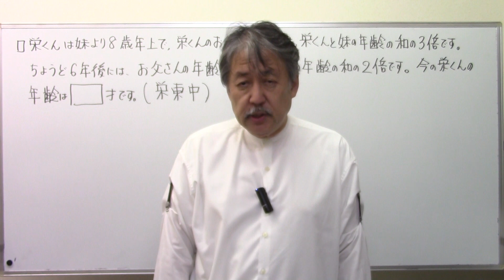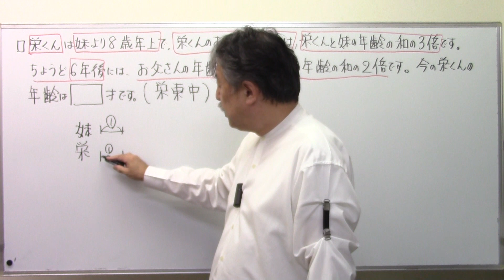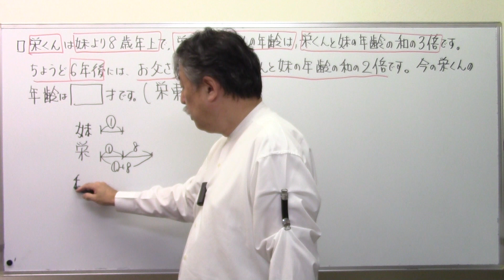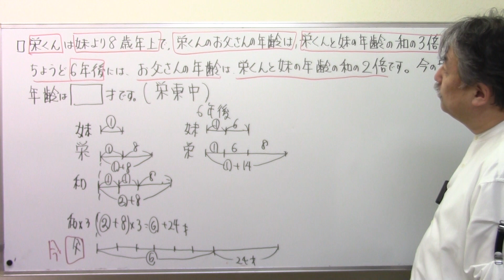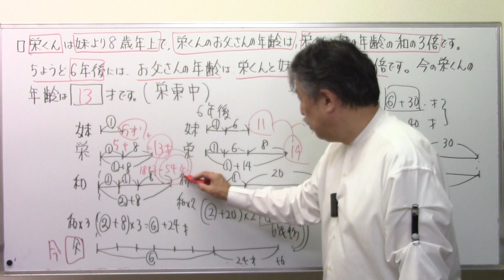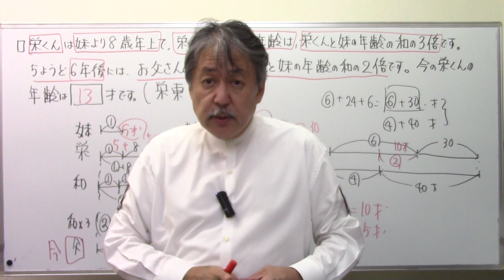栄東中・年齢算の応用‼偏差値60超えの算数601